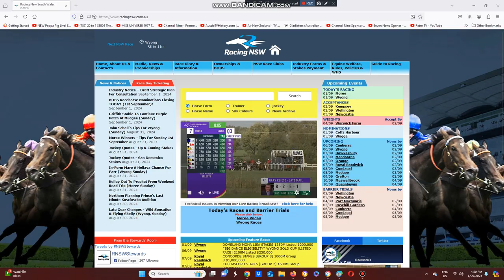2024 Moree Cup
The Jane Clement Trained Macleay Wins The $55,000 Moree Cup At Moree Racecourse This Afternoon.